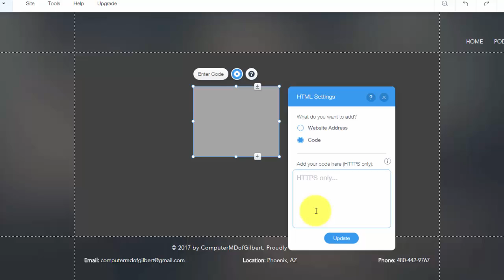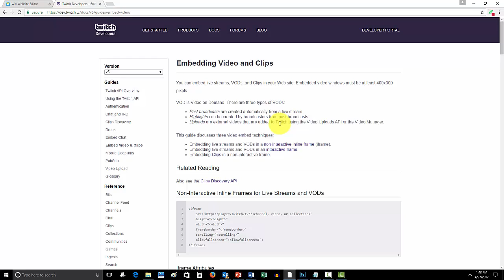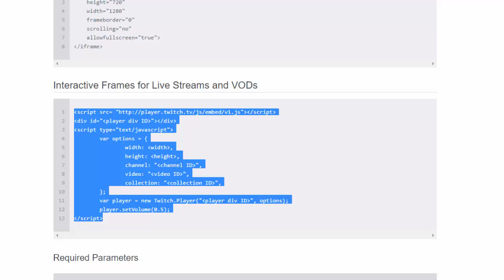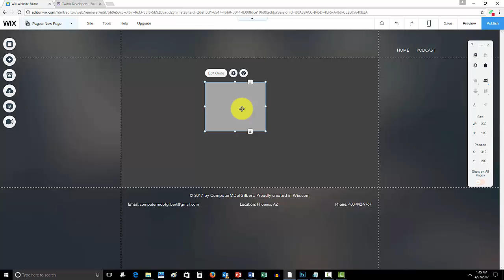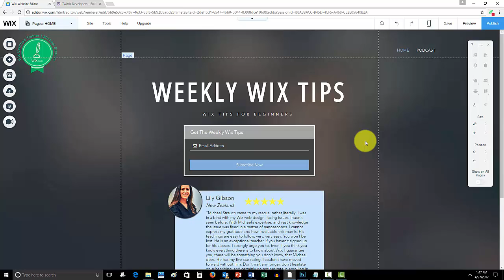Adding livestream video to your Wix website - Wix Website Tutorial For Beginners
Adding livestream video to your Wix website has actually been made easier than it may appear using the Twitch TV Developer embed codes. Many people use livestream as an effective tool of video marketing. I personally think that adding livestream to your website is an excellent idea and is now easy to manage.
Topics Covered:
-Adding Custom HTML Code
-Visiting The Twitch Developer Website
-Adding Your Twitch Channel's Custom Embed Codes
-Add The Code To The Custom HTML Code in the Wix Editor

Wix My Website Series:
This Wix series will have multiple Wix tutorials uploaded EVERY WEEK of 2017!